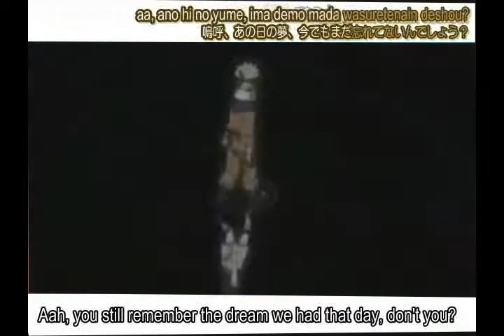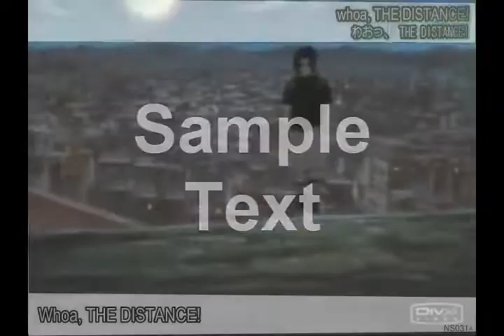Naruto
This is my second amv
naruto sasuke friends distance shippuuden 2nd opening